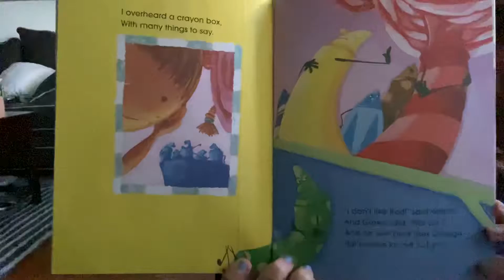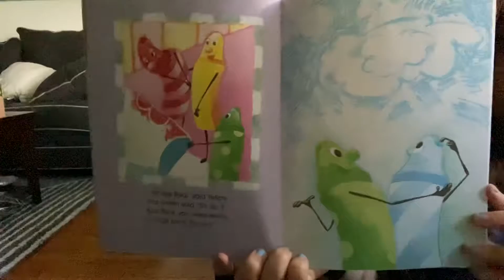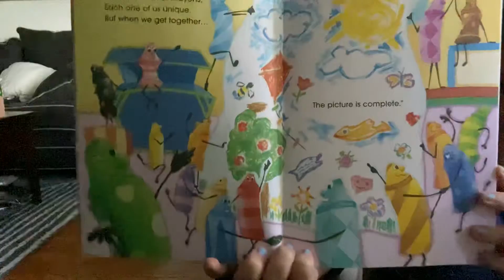The Crayon Box that Talked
Love this story about the crayons learning that they need each other to make a beautiful picture 🖍